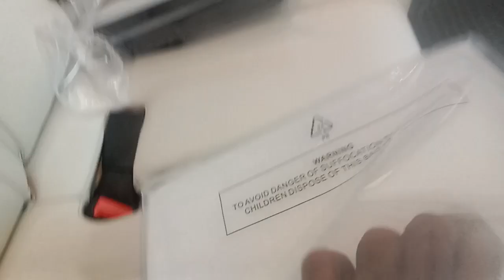How to install 2023 Mercedes E 220d | headrest android monitor screen | part 1 video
How to install headrest android monitor screen in Mercedes benz E 220d | 2023 part 1 video